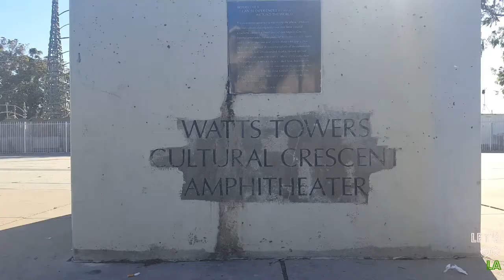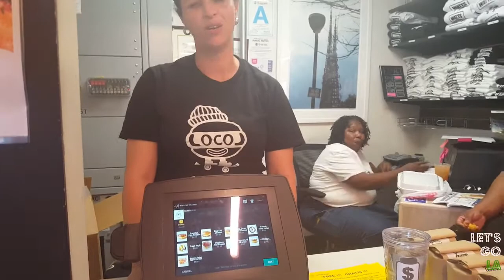LoCol-Let's Go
Ali and George stroll past the Watts Tower and then hit up LoCol, the new fast food concept from Roy Choi and Daniel Patterson.